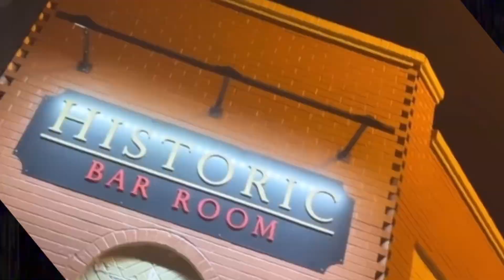The Lit Pretty in Pink Party 2024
October is a time is to celebrate where we have been, where we have come from and where we are going. Join us in your pink on October 12, 2024 at 8 PM at 321 N. Ronald Reagan Blvd., Longwood, FL 32750.

Always remember- Our Time is NOW!!